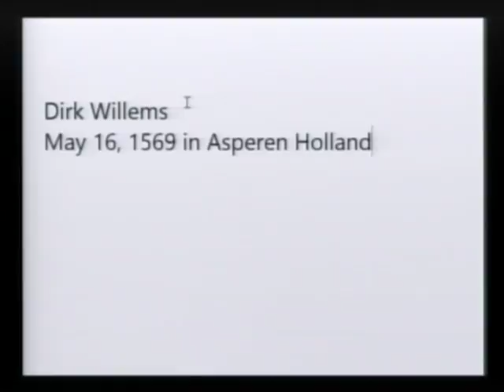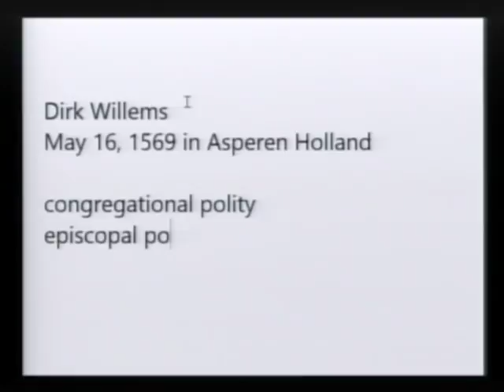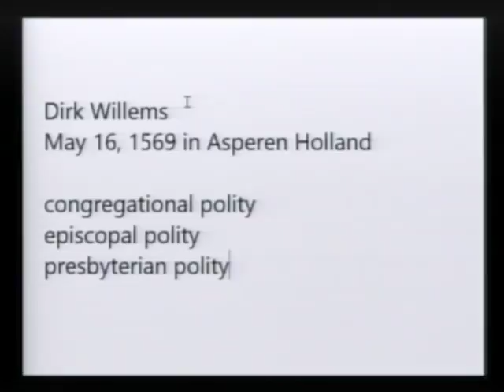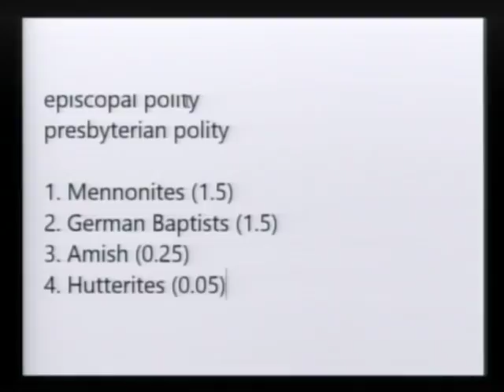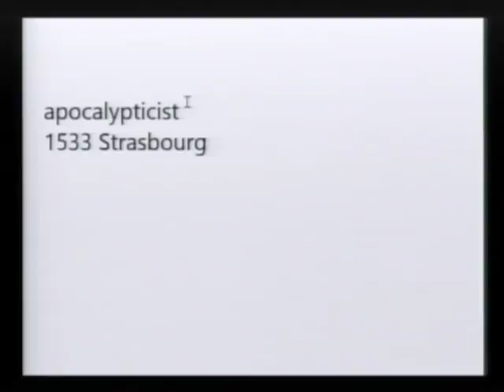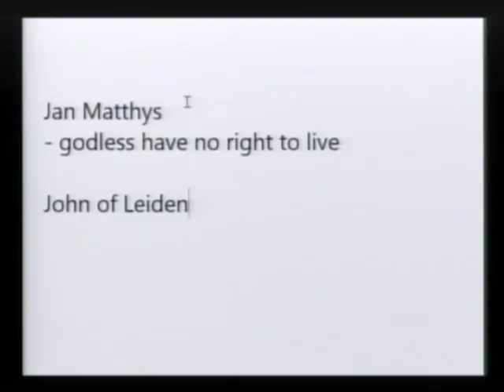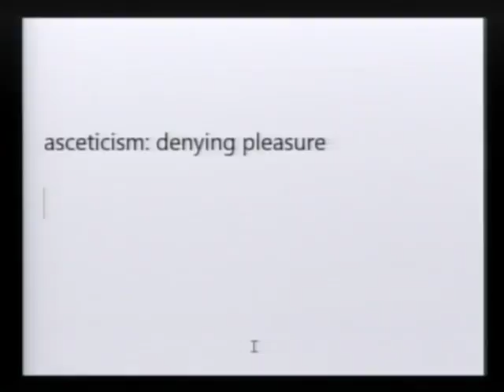500 From Martin Luther to Joel Osteen: 4 Sattler, Münster, and Simons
In this history of Christianity class, Sean Finnegan covers the Michael Sattler, the Münster Debacle, and Menno Simons.  Each of these three could easily be its own lecture, so this is just an overview.

Significant Events Include:
1527 Schleitheim Confession
1527 Michael Sattler burned at the stake
1535 Münster captured
1537 Menno Simons becomes an Anabaptist
1544 Anabaptists in Netherlands called Mennonites
1569 Dirk Willems rescues pursuer

This lecture 4 of a 15 lecture history of Christianity class called "500" in which Sean Finnegan narrates the tale of church history from Martin Luther to Joel Osteen, covering the years 1500 to 2000.

Here is the class description:
500 years ago, there was only one Christian denomination throughout most of the world. 500 years ago, the church and the government killed those who resisted tradition. 500 years ago, no one could read the Bible in their own language.

How did we get from there to here? Discover the wild and exciting story of Christianity for the last 500 years, so you can understand how the world ended up the way it is now, avoid repeating the mistakes of the past, and gain inspiration from heroic people who made a difference.

For more information about this class or to access other lectures and articles by Sean Finnegan,